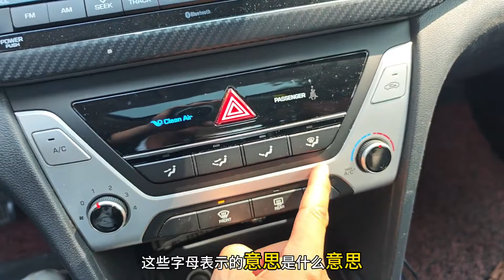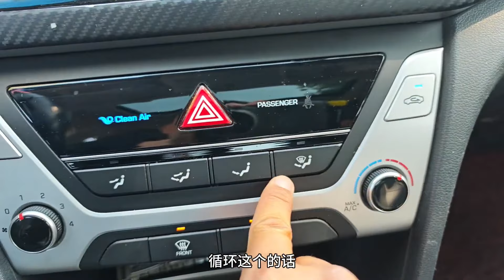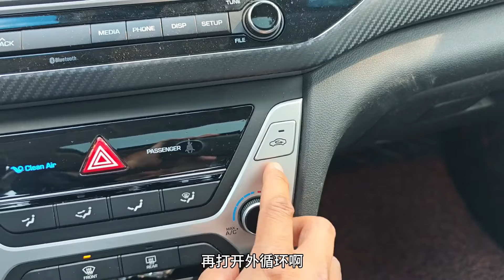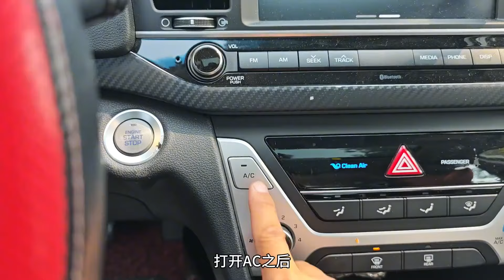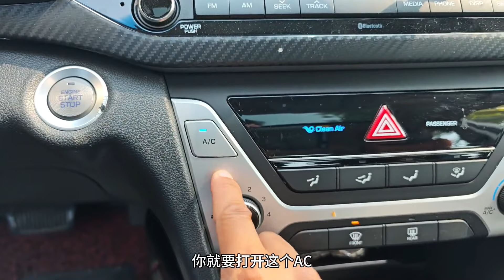车窗玻璃起雾，除雾时要不要开AC？这才是除雾的正确做法